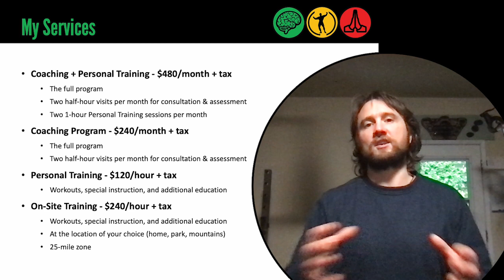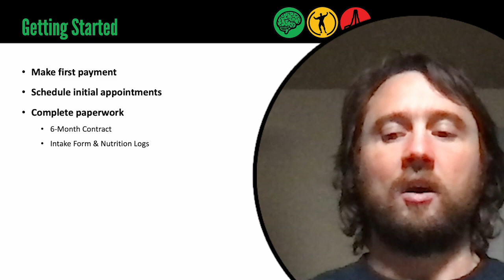My Services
My name is Nic Nakis. I am a fitness coach on a mission to liberate, empower, and elevate human beings to reach their highest potential.

My coaching begins with an authentic understanding of your values and experiences.  Then I teach you how to be autonomous with your health and fitness practices.   In the end, you become someone who  is able to actualize their dreams and visions.  This is personal training on a higher level: combining consultation, assessment, program design, coaching, nutrition, behavior change, and accountability.

With Mental Fitness, Physical Fitness, and Spiritual Fitness, you will realize that you are the cure to all the world’s problems. Join the revolution and help me save the world one healthy lifestyle at a time.